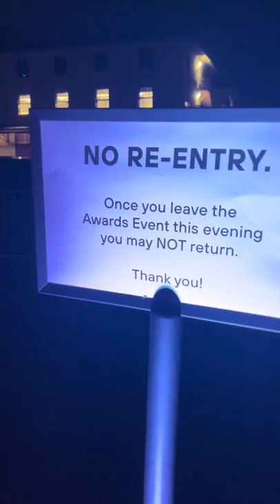Come Experience The Roblox Developers Conference!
Follow @Lanaslifeee for More Roblox Content!